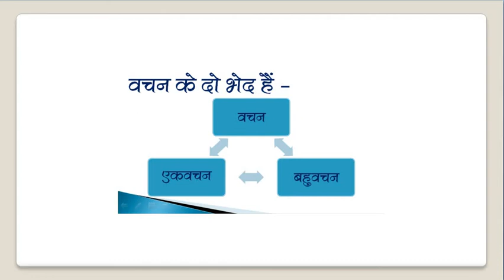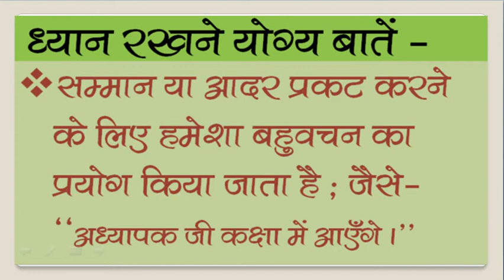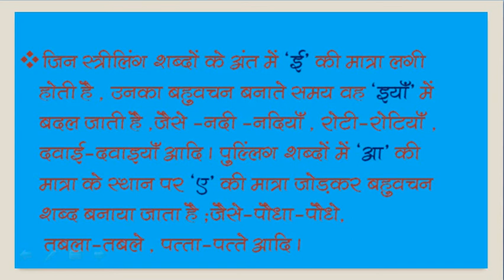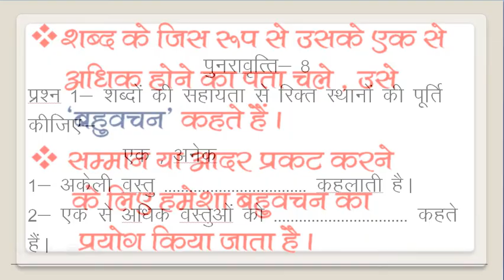HINDI | एक और अनेक | REVISION-8 | VIDEO-5 | CLASS-1